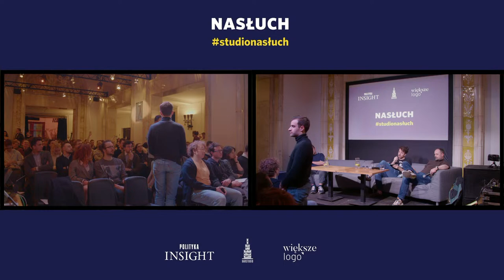studionasłuch 4/04/2024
Zapraszamy na kolejne studionasłuch - nieformalne spotkanie z analitykami Polityki Insight, twórcami podcastu Nasłuch.

Z okazji wyborów samorządowych zapraszamy do zabawy prognostycznej, zwanej także totkiem wyborczym.

Przygotowaliśmy 20 pytań o wybory do sejmików oraz o pojedynki prezydenckie w miastach. A także pytanie bonusowe, które pozwoli wyłonić zwycięzcę totka w przypadku remisu.

Nasłuch to cotygodniowy podcast, w którym analitycy Polityki Insight dyskutują o polskiej scenie politycznej. Śledzimy i komentujemy bieżące wydarzenia, ale szukamy też szerszej perspektywy, średnio- i długofalowych trendów oraz uwarunkowań, które kształtują polską przestrzeń publiczną.